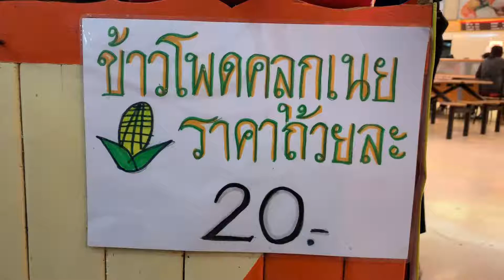5 shot 8